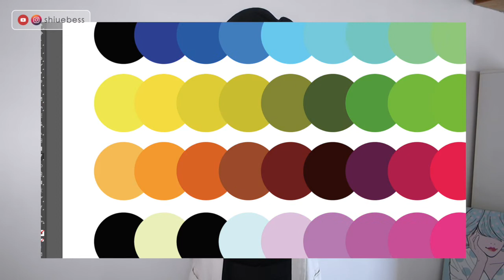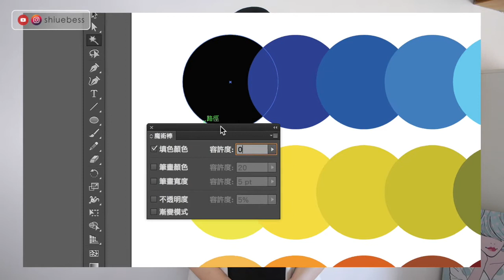RGB轉CMYK大變色？印刷前注意這2點，先別急著送印 老師沒教的事｜薛零六Bess Shiue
AI檔案印刷前，如果色彩模式從RGB轉成CMYK，有兩點要注意

謝謝你們：）